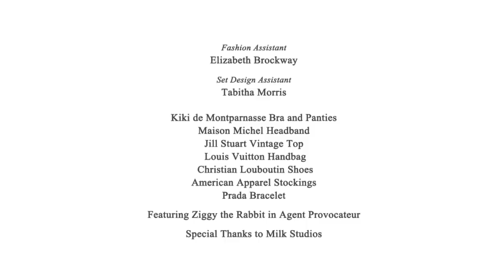Kate Upton "Happy Easter" Peter Cottontail -Love-